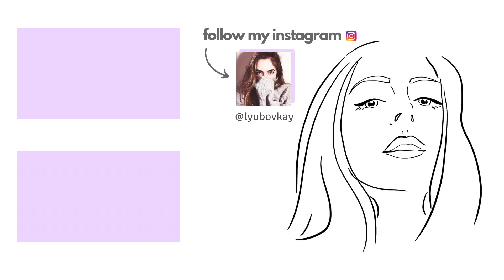don’t be sad- Tate McRae (LIVE cover)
we all have those days… don’t be sad ❤
another song by Tate Mcrae. Hope you enjoy this live cover!

Tate McRae - don’t be sad (lyrics)
[Verse 1]
I'm sorry, I can't seem to do anything right (Right)
To be honest, might delete this song tonight
Did you even notice I was here?
If I left the party would you even care? (Care)
So I guess that I was never what you wanted
Wasted all my money, throwing pennies in a fountain
It's not easy tryna tell you how I feel
When all you ever say is

[Chorus]
Don't be sad, the sun is shining
Just be happy, why you whining?
Waiting room is getting crowded
You're not special (You're not special)
Waiting room is gеtting crowded
You're not special, you'rе not special

[Verse 2]
I'm sorry, sorry that you just don't understand
You always tell me that it's only in my head (Head)
Then why's the internet feel like my only friend?
The only one that knows that this isn't pretend (Pretend, pretend)
Everyone's in therapy
Wouldn't go if you were there for me
Never should've told you how I felt
'Cause all you ever say is